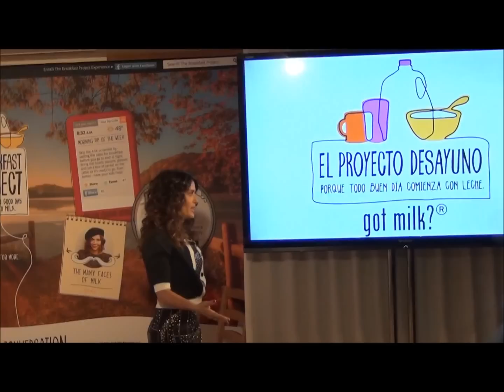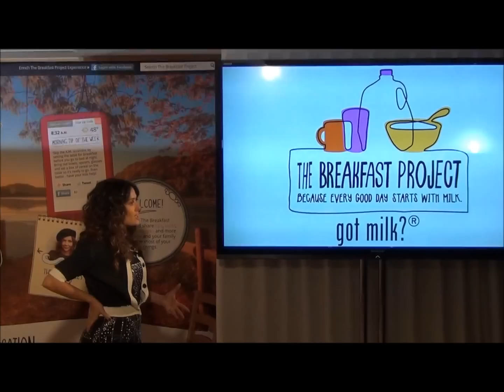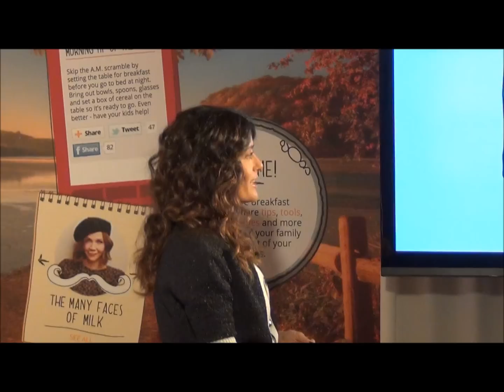Salma Hayek is Got Milk?'s Latest Spokesperson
Salma Hayek visited the L'Ermitage in Beverly Hills during Oscar Weekend to debut her Got MIlk? campaign. MomsLA.com was there.